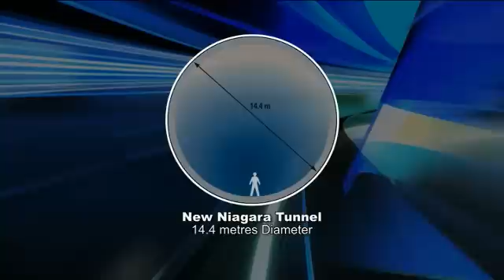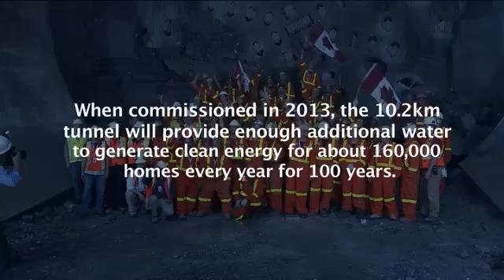Big Becky Breakthrough - OPG Niagara Tunnel Project - May 13, 2011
BIG BECKY BREAKTHROUGH MARKS MAJOR MILESTONE IN TUNNEL PROJECT.  Historic event for province's largest clean energy project. OPG's Niagara Tunnel is one of Ontario's largest and most economical clean energy projects. When the entire project is complete, in 2013, it will provide enough additional water to the Sir Adam Beck stations to generate clean energy for about 160,000 homes.